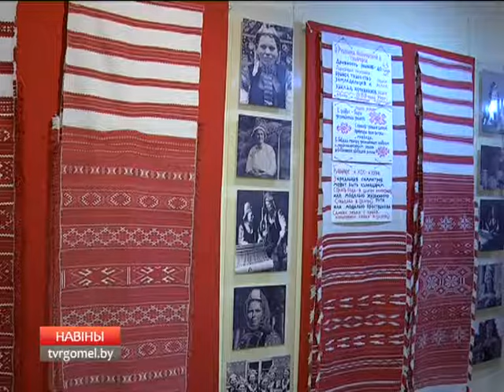Неглюбские традиции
Текстильные традиции Ветковского района в 2016 году занесены в список “Нематериального культурного наследия Беларуси”. Увидеть своими глазами неглюбские тканные изделия конца ХIХ — начала ХХ    веков, ручники, покрывала и традиционную одежду можно на выставке в Гомеле. Она работает в филиале Ветковского музея старообрядчества и белорусских традиций имени Ф. Шклярова.